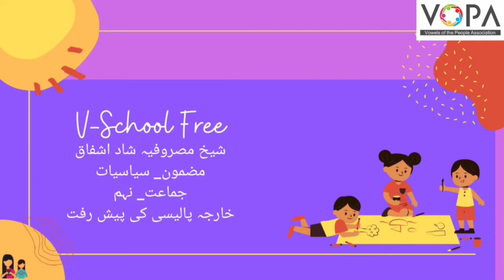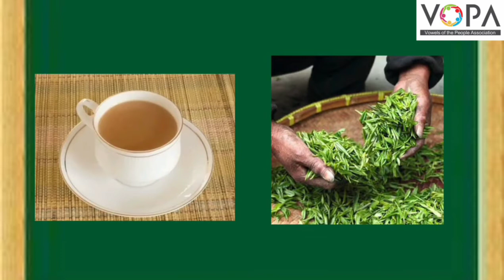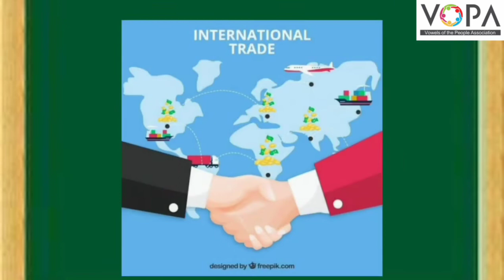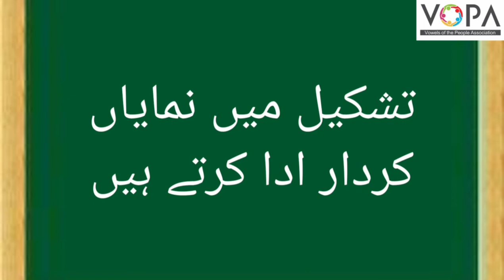9th | Politics | Chap No.2 | خارجہ پالیسی کی پیش رفت | V4 | VSchool